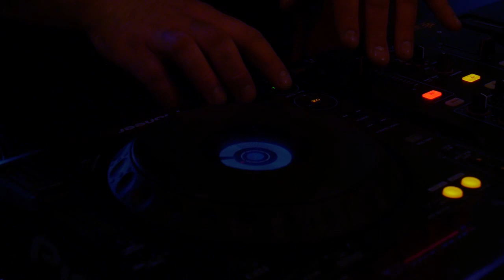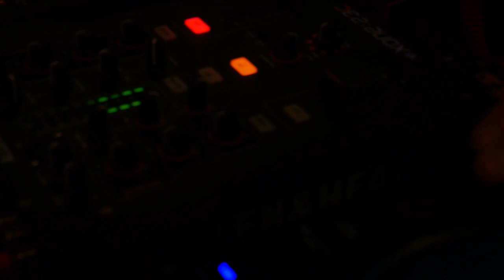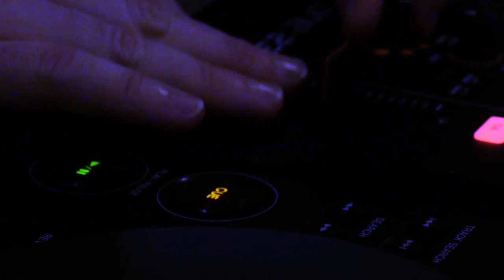Fragile X - Live Medley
Filmed @ Record Store Day, Glasgow